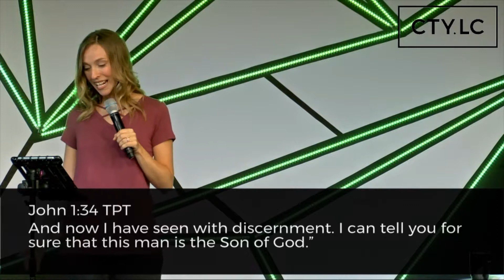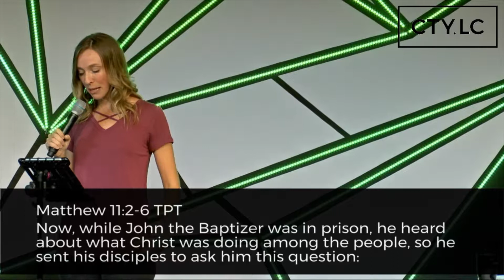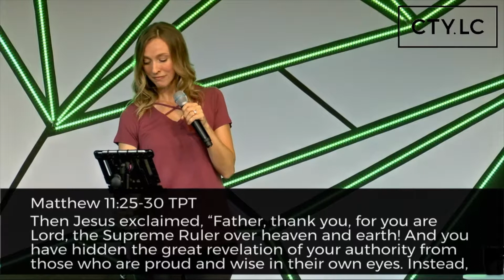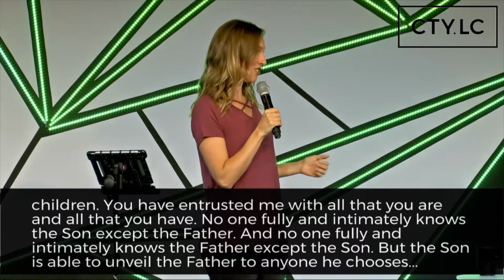When In Doubt | God Cares About My... What?!? | Joy Hornbacher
When it comes to God, we all have doubts. And that's not necessarily a bad thing. Joy Hornbacher uses the story of an unlikely doubter in the Bible to frame a message that will empower everyone, whether you are confident, struggling, or skeptical.